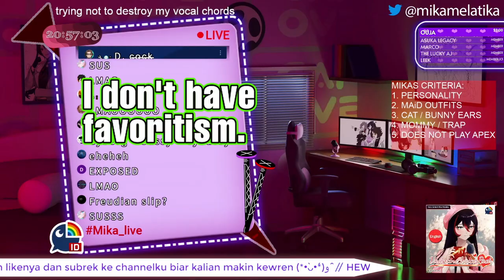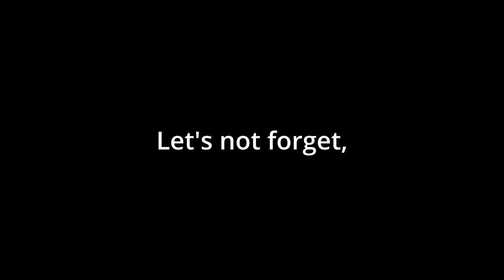Melatika Standard 7 - Yugo Girl [Nijisanji Clips] [Mika Melatika]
Hey, hey, Yugo girl.

Please take a look at the original stream and the streamer. You will like them.